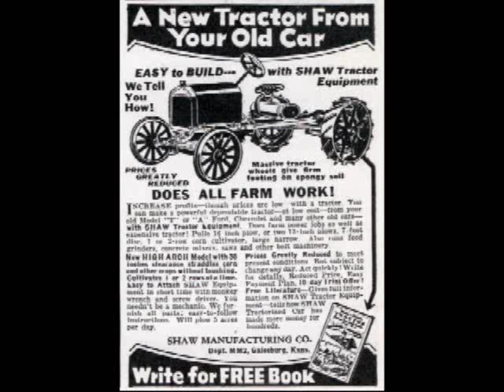Soda Shops Old Cars General Store Drive-In's 50's & 60's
Some photos of a soda shop we went to in Bath, NH and other photos.